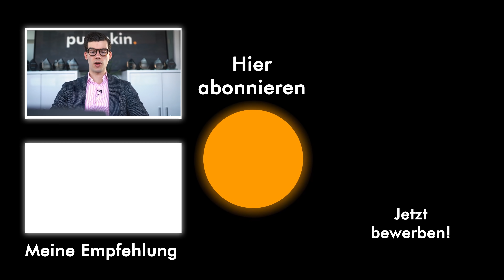Was ist ein gutes Praktikum für den Sommer? (im BWL-Studium)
In diesem Video erkläre ich dir, was ein gutes Praktikum für den Sommer ist, zeige dir, auf was du achten solltest, um dich in deinem CV nach und nach zu steigern und gebe dir Beispiele anhand unserer EC-Teilnehmer.

pumpkincareers® ist eine Firma, die ich mit aufgebaut habe, und unterstützt ambitionierte Studierende beim Berufseinstieg in Banking/Consulting/Private Equity. Dafür arbeitet pumpkincareers® mit mehreren freiberuflichen Coaches zusammen (Vorerfahrung bei u.a. McKinsey, Morgan Stanley, BCG, UBS, Rothschild, Bank of America, Roland Berger, Cinven, Triton Partners). Aktuell sind schon über 700 andere Studenten in den Coaching-Programmen mit dabei (viele Referenzen findest du z.B. Für interessierte Studenten gibt es das Angebot eines kostenfreien und unverbindlichen Beratungsgesprächs (Status-Quo Analyse), in der zusammen mit einem Karriereberater ein Plan für den optimalen Verlauf des restlichen Studiums (inkl. Praktika, Stipendien etc.) entworfen wird. Dazu kannst du dich gerne über die Website bewerben

Eine Gesamtübersicht über alle unsere bisher veröffentlichten Reports findest du übrigens